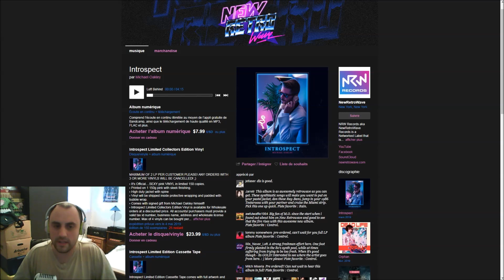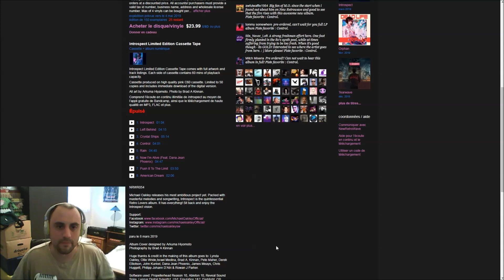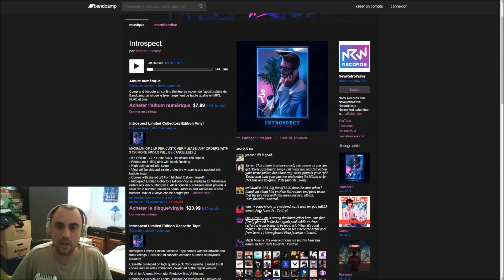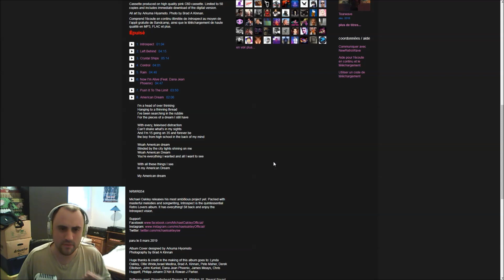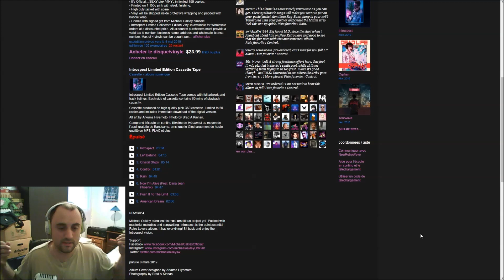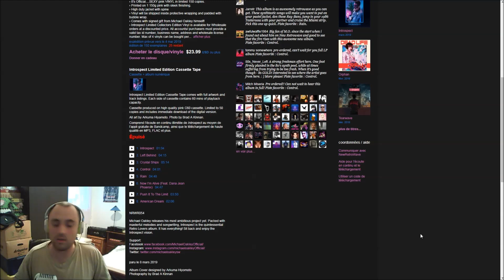ForMyTape: Michael Oakley - Introspect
Cette semaine, j'avais noté deux sorties dont celle-ci.
Nouvel album de l'artiste dont on a pu écouter l'une des pistes en avant première et sortie en plus chez le même label.
Il s'agit de "Michael Oakley" et de son album "Introspect" sortie le Vendredi 8 Mars 2019 chez le label NewRetroWave.